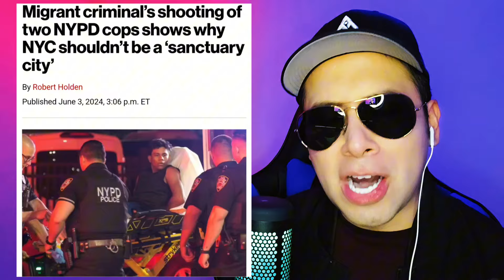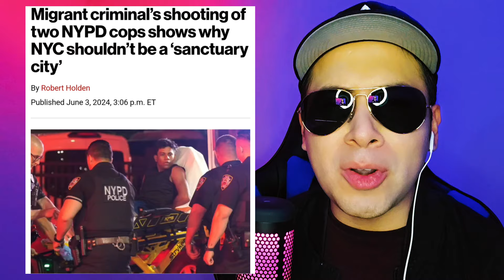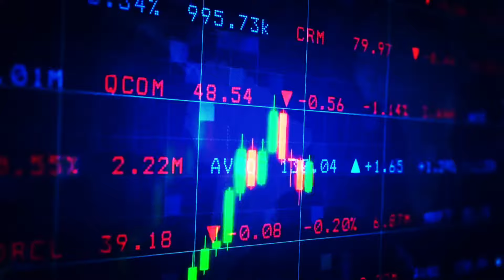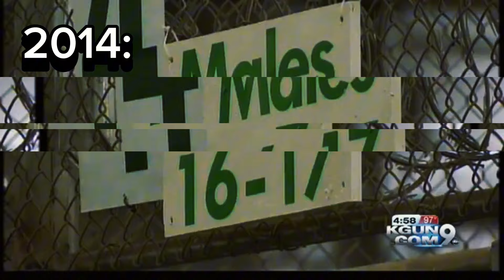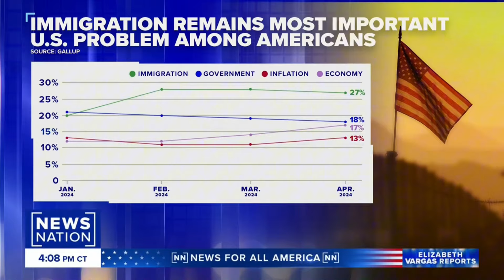Migrants Complaining | Sho*ting Cops is Normal 👍🏻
Report: A 19-year-old migrant, accused of shooting two NYPD officers, reportedly confessed to police that he was enlisted by a notorious Venezuelan gang's local leader to participate in a ring of moped thieves specialized in snatch-and-grab operations, according to law enforcement sources. Meanwhile, President Joe Biden's latest executive order, announced on Tuesday, will impose limitations on the influx of asylum seekers permitted to enter the country once border crossings reach a predetermined threshold, marking yet another setback.

Stella B
King Clover
sandee3478
stellab3828
Keith Morris
The Bog Witch
MaricelaHuerta-Paz
AngeleAlAahnaAn N
KirkWRichardson
Our.Family
Idaho Ranch Girl
Starkey Farmstead
TheSpringClover
Asher8872
MaricelaHuerta-Paz